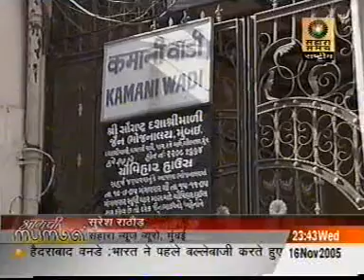DILAWAR NANCY 1911